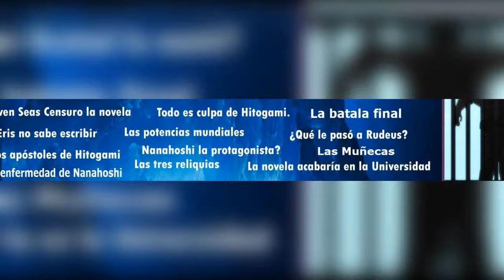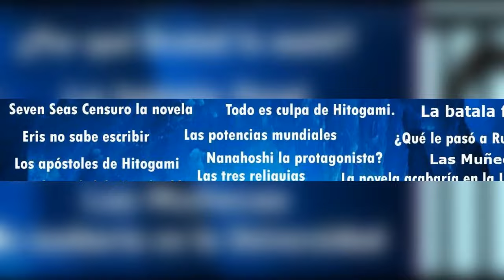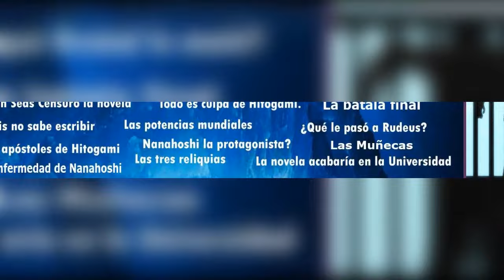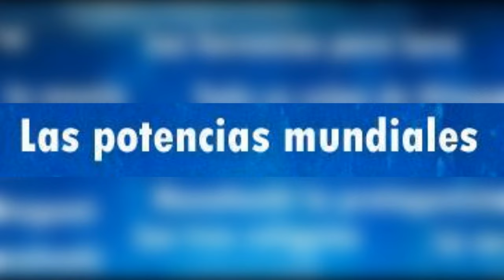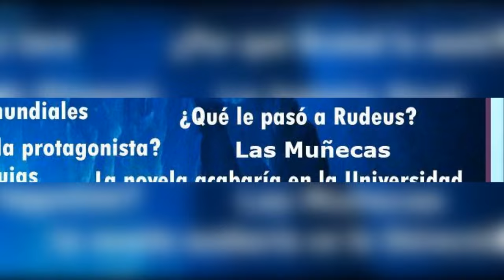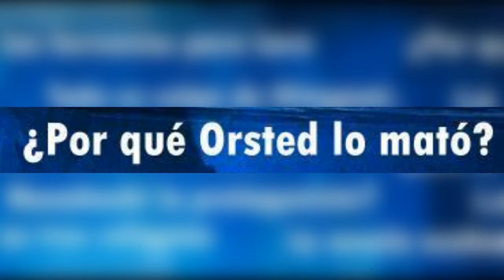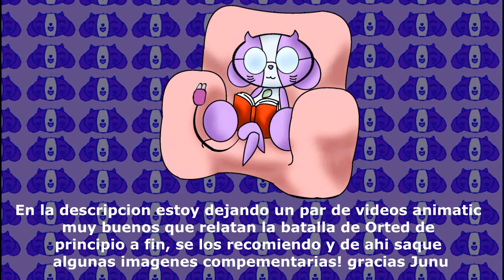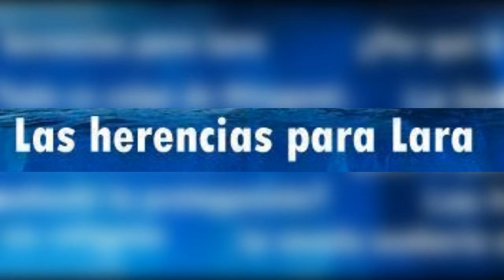Iceberg definitivo de Mushoku Tensei Parte 2 (Jobless reincarnation)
Mas de 70 datos repartidos en 7 pisos, tanto narrativos, como curiosidades del mundo de Mushoku, espero lo disfruten, y me regalen sus likes y subs para apresurar la parte 2!

Link a parte 3:  PROXIMAMENTE

Índice;
00:00 Introducción y fe de erratas
Nivel 3
04:11 Censura en las novelas globalizadas
04:55 Nanahoshi la protagonista
05:41 Acabaría en la universidad
06:16 Milis == cristianismo / catolicismo
09:18 Eris no sabe escribir
13:19 ¿Que lo hicieron a Rudeus?
15:31 La Disfunción Eréctil
18:08 Las potencias mundiales
24:50 Las tres reliquias
27:20 Las muñecas
29:45 Todo es culpa de Hitogami
30:02 ¿Porque mato a Rudy?
31:30 La batalla contra Orsted
45:25 Los apóstoles de Hitogami
58:42 Las herencias de Lara

Les recuerdo que me ayuden a llegar a un mínimo de 500 repros y 50 likes!